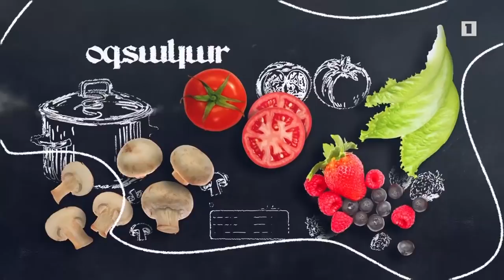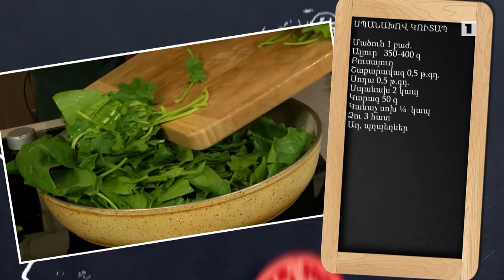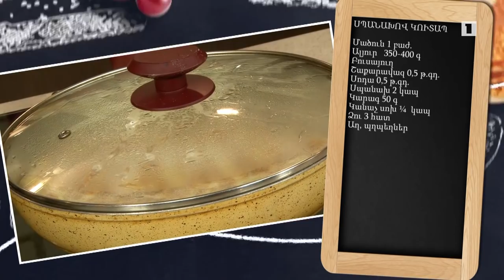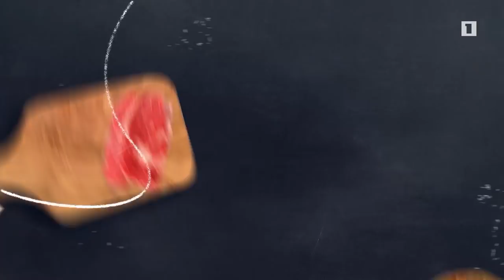Պատրաստենք միասին. Սպանախով կուտապ